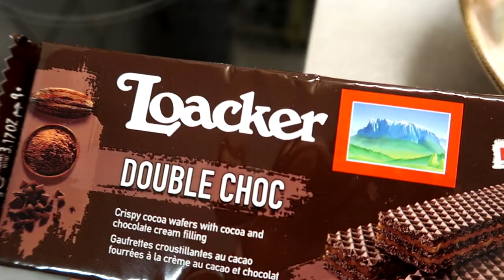Wir haben zusammen gekämpft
Ich nehme euch mit in meinem Alltag mit 4 Kaninchen. Viel Spaß beim neuen Vlog. :)
Video von gestern:

BISSELL CrossWave | 3-in-1 Elektrischer Multiflächen-Bodenreiniger | Saugt, wischt & trocknet | Für Hartböden & Teppiche | 17132

Adresse für Päckchen und Pakete:
Simone
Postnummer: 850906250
Postfiliale Direkt 564
Kreuz 62
95445 Bayreuth